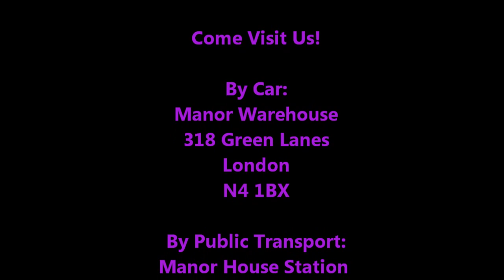Regent Antiques of London - the grand tour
Take a stunning virtual tour of the warehouse and showrooms of Regent Antiques of London and enjoy some of the finest furniture you will ever lay eyes on.

Regent Antiques has been trading in London for nearly three decades. We specialise in English and Continental antique furniture, silver and porcelain. Our main markets are Europe and North America and we export worldwide.